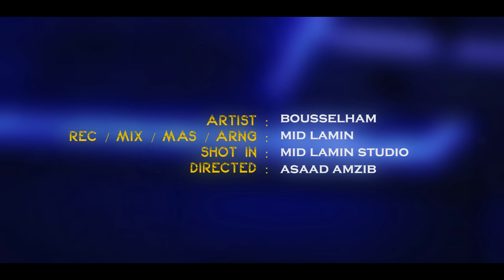الولف صعيب والحب موصيبة | Music Rai Top 2021